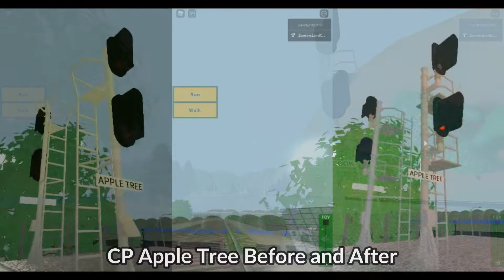Trains of Roblox Episode 21: BNSF Fallbridge Subdivision (Summer 2020, Part 2)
Welcome back to Trains of Roblox! This episode we will take a look at the before and after of the signals at Fallbridge and see the rest of the action of summer 2020. I decided to make this into two parts because otherwise the episode would've just been ridiculously long. Anyways, enjoy!

Cousins Productions 2020/2023\